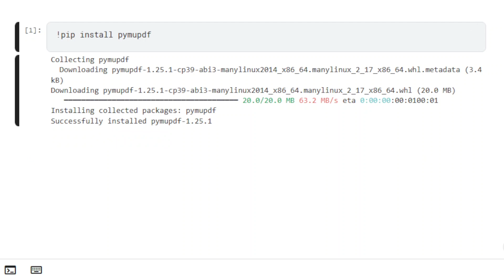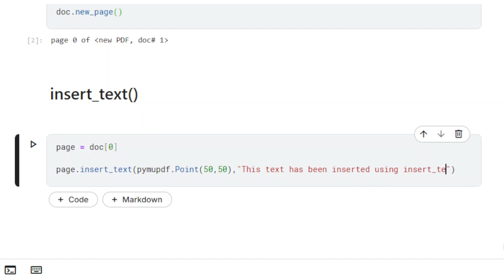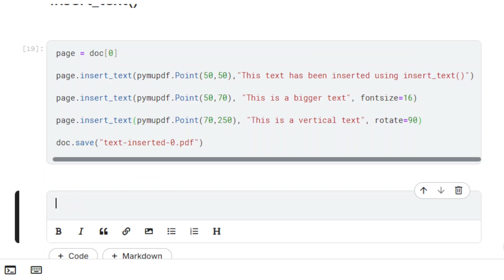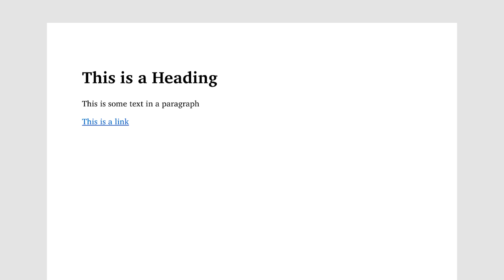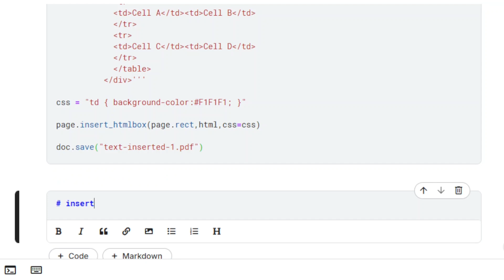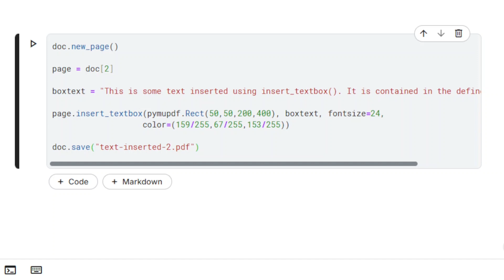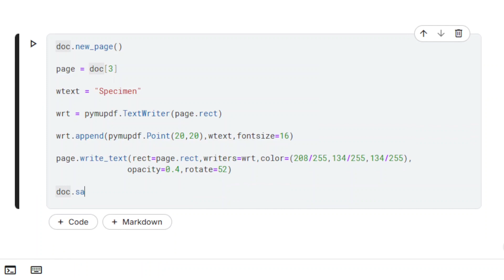How to Insert Text into a PDF with Python Using PyMuPDF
Learn how to insert text into a PDF document using Python and PyMuPDF in this step-by-step tutorial. Whether you need simple text placement or advanced HTML styling, this video covers everything you need to know.

📌 Chapters:
0:00 Introduction
0:09 Installing PyMuPDF
0:22 Adding Text with insert_text
2:12 Using HTML and CSS with insert_html_box
3:45 Creating Tables and Styled Content
4:29 Adding Text with insert_textbox
5:52 Adding  Text with write_text